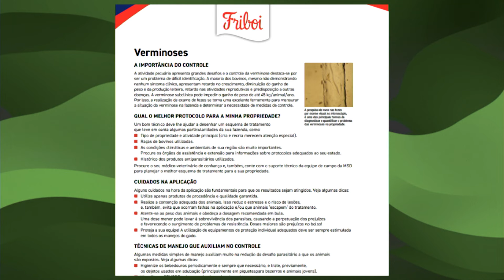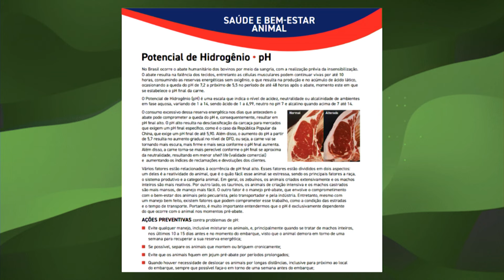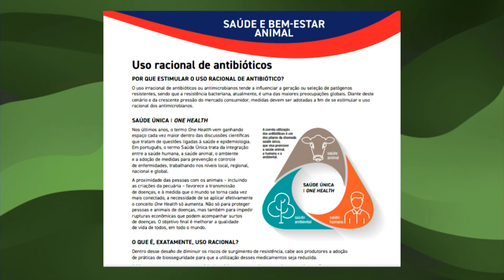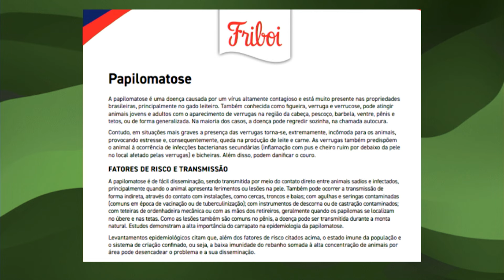CARTILHA “SAÚDE E BEM-ESTAR ANIMAL” INCLUI SETE NOVOS TEMAS. BAIXE AGORA A PUBLICAÇÃO